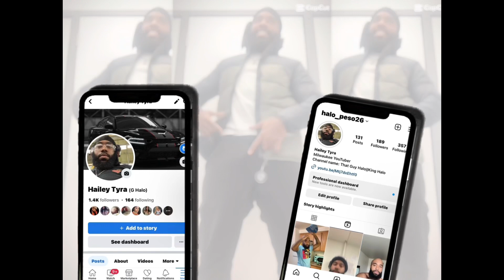LATE NIGHT COOKING||VERY FUNNY!!…